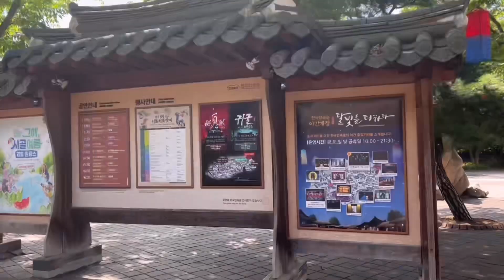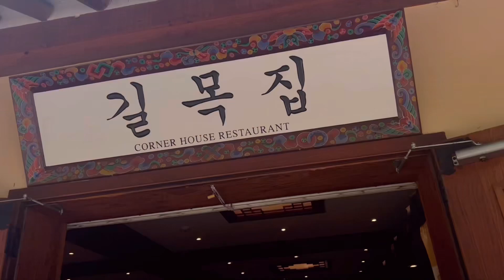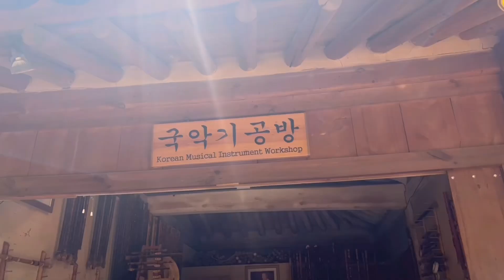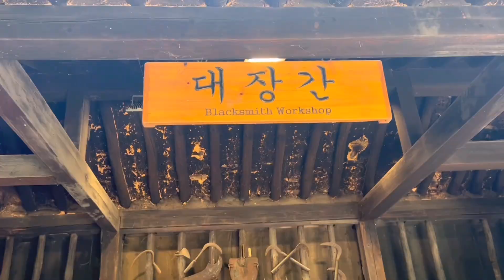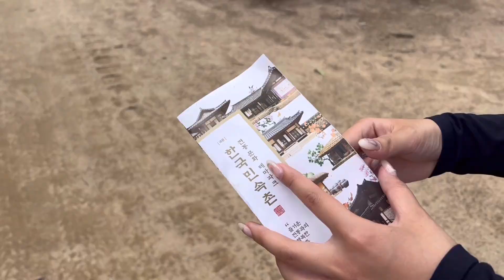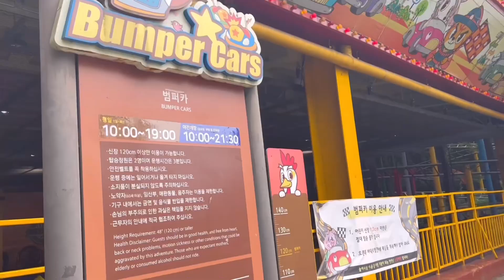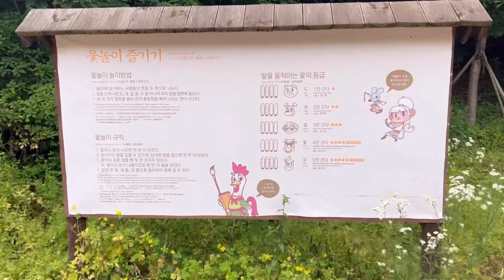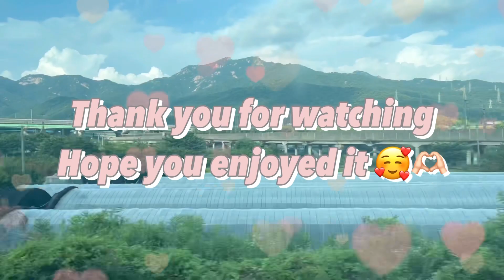ភូមិវប្បធម៌កូរ៉េ​ | Korean Folk Village | 한국 민속촌